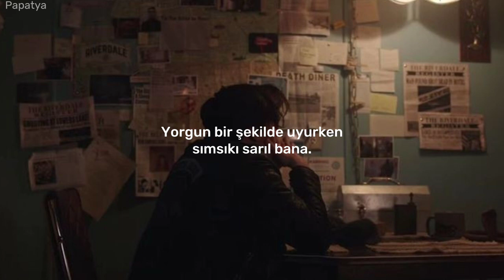BLOO - hug me tight | Türkçe Çeviri